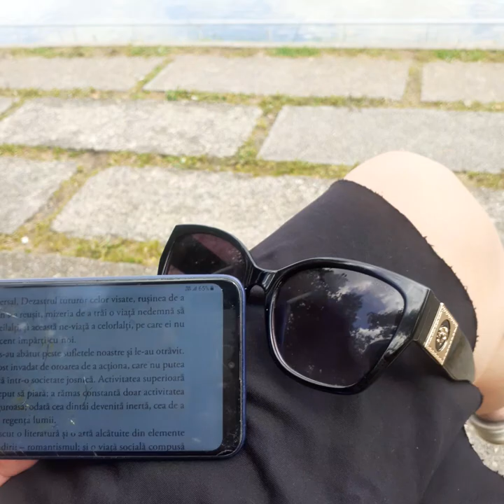CARTEA NELINIȘTIRII | F. PESSOA | panséu249/481 | AudioBook în Română | [v. playlist-ul]